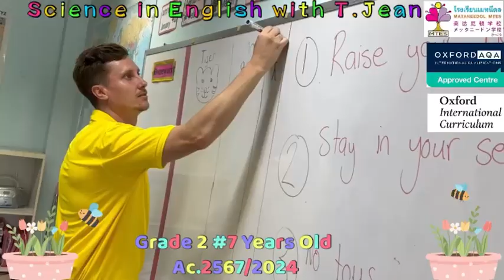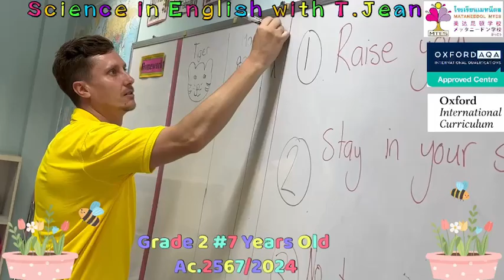Science นักเรียนระดับชั้นประถมศึกษาปีที่_2 อายุ_7_ขวบ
🌐โลกเเห่งการศึกษาของเมทนีดลมุ่งตรงสู่มหาวิทยาลัยในใจทั่วโลกถึงOxford University กัน‼️
เก่งวิชาการที่เป็นเลิศคือเรียนทักษะทุกวิชา ผ่านการลงมือทำอย่างสนุก ผลลัพธ์ที่เหนือกว่าคือความสุขในการเรียนพร้อมความเก่งในทุกด้าน พร้อมการเรียนสนุกทุกวันกับคุณครูต่างชาติแท้คุณภาพทั้งวิชาการและทักษะภาษา รวมทั้งภาษาจีนและญี่ปุ่นกับเหล่าซือเเละเซนเซเเท้ค่ะ👩🏻
ในวิชาวิทยาศาสตร์กับ T.Jean เด็กๆ ได้ร่วมกันตอบคำถามเรื่องการรับประทานอาหารที่มีประโยชน์  ความแตกต่างระหว่างอาหารที่ดีต่อสุขภาพและอาหารที่ไม่ดีต่อสุขภาพ เด็กๆ ยังได้เรียนรู้เกี่ยวกับสารอาหารที่จำเป็นต่อร่างกายรวมถึงวิตามิน แร่ธาตุ โปรตีน คาร์โบไฮเดรต และไขมัน เด็กๆ มีปฏิสัมพันธ์กับครูผู้สอน ถามตอบอย่างสนุกสนานค่ะ
In Science, the students explored the concept of diet and the differences between healthy and unhealthy foods. They learned about the essential nutrients needed for a balanced diet, including vitamins, minerals, proteins, carbohydrates, and fats.
การศึกษาพร้อมการดูเเล♥️หัวใจผู้ปกครองด้วยหัวใจ💜ของทีมเมทนีดล ที่มีมาตรฐานที่สุด!
พร้อม✍️
👸🏼🤴🏼ตั้งแต่เตรียมอนุบาล
👩‍🎓🧑‍🎓ถึงระดับชั้นมัธยมศึกษาปีที่ 6
เปิดรับทุกวันผ่านระบบออนไลน์ สามารถติดต่อเจ้าหน้าที่ธุรการฝ่ายการเงิน หรือโทร
📞มือถือโรงเรียนเมทนีดล